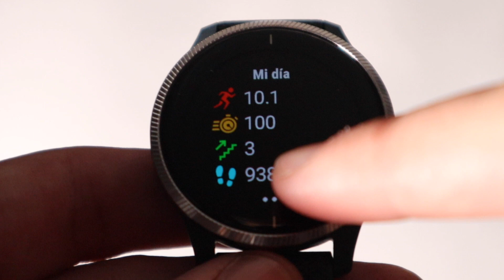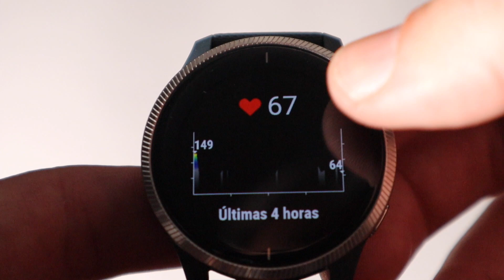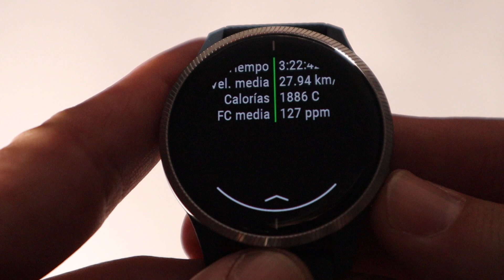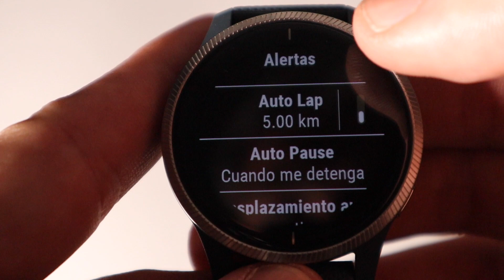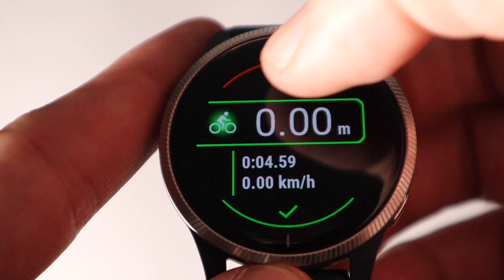GARMIN VENU.-Menús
Os dejamos los menús y manejo del Garmin Venu, para que os hagáis una idea de lo que os podéis encontrar si os compráis este reloj.

Si eres una empresa y quieres patrocinarnos o que probemos alguno de tus productos, contacta con nosotros enviándonos un correo a